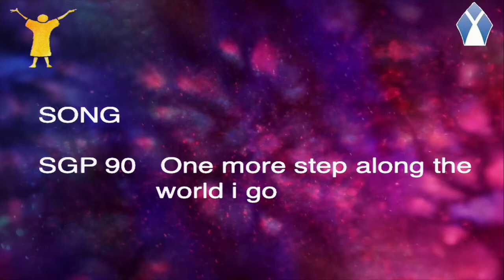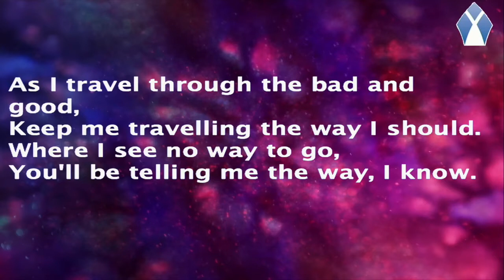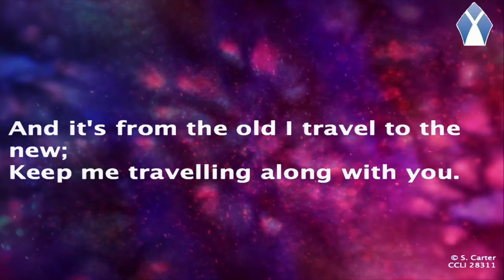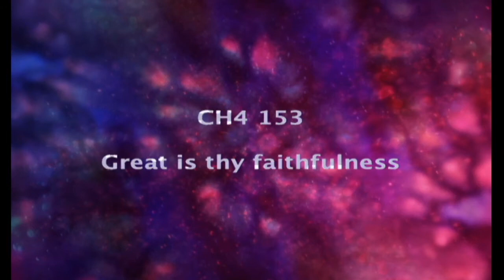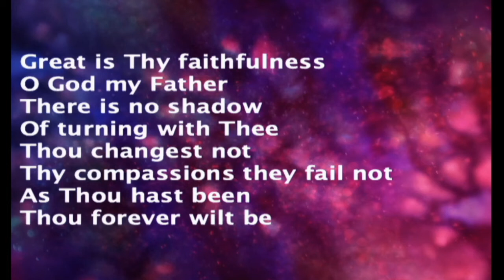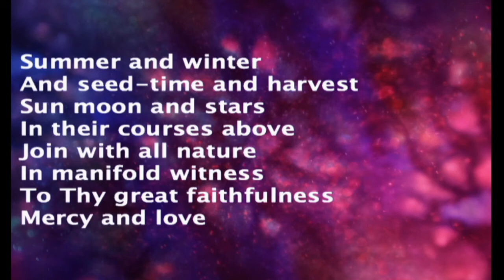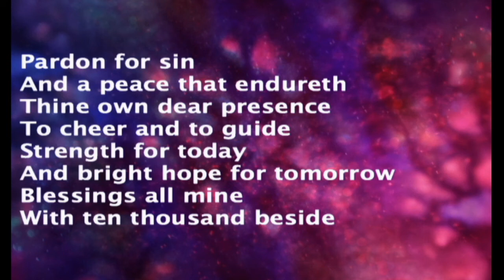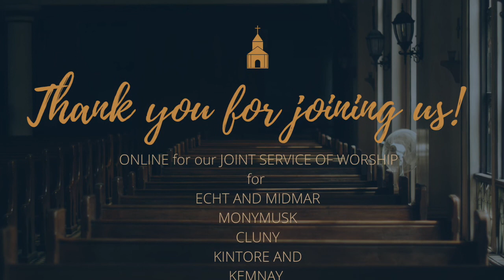Joint Worship Week 2, 13 September 2020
Shared Worship
Kintore, Kemnay, Cluny & Monymusk, Echt & Midmar